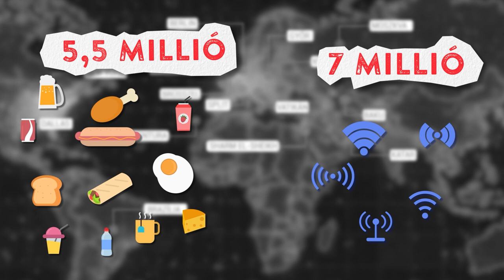Orbán Viktor és Szijjártó Péter titkosított útjai a honvédségi repülőkön - Közügyek 1 percben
A miniszterelnök és a külügyminiszter rendszeresen repked a honvédség gépeivel, de az utak adatait 30 évre titkosították. Animációs videón a lényeg.